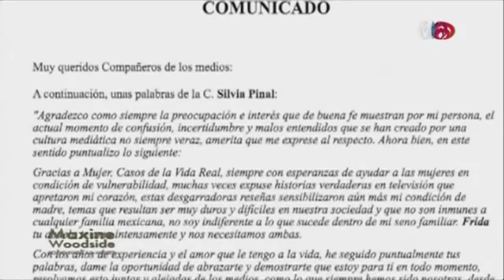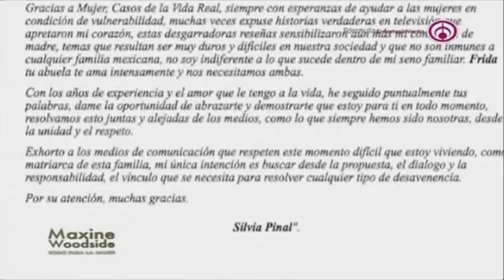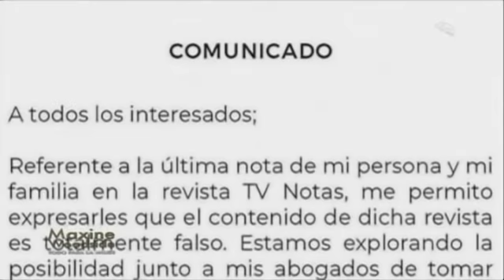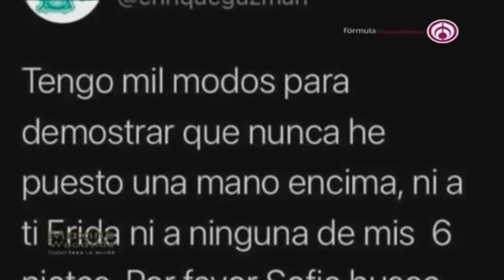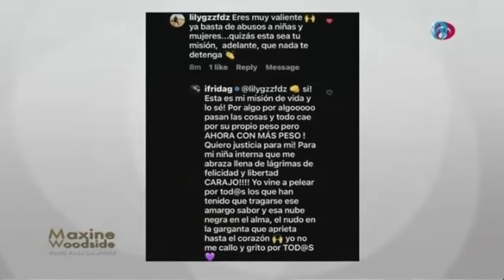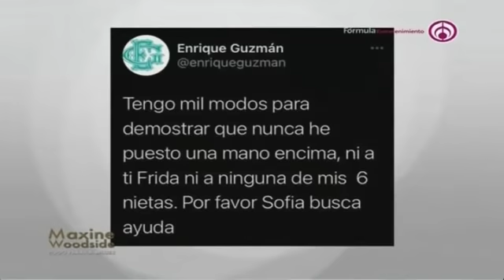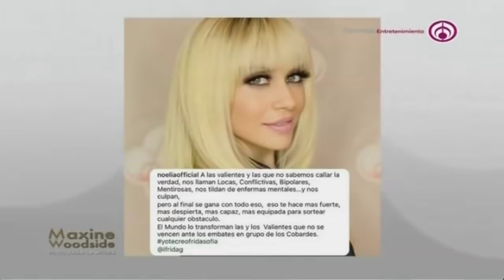Sylvia Pinal lanza comunicado y expresa su apoyo a Frida Sofia